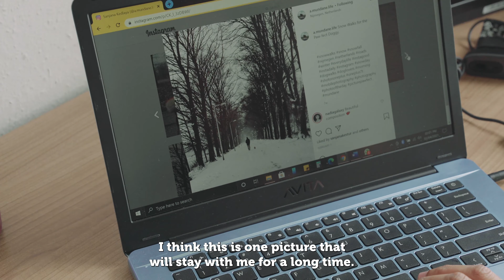Vox | Home away from home (1): Sanjana uit India